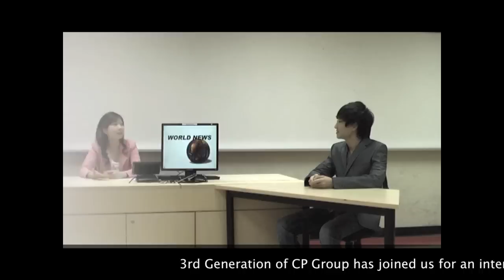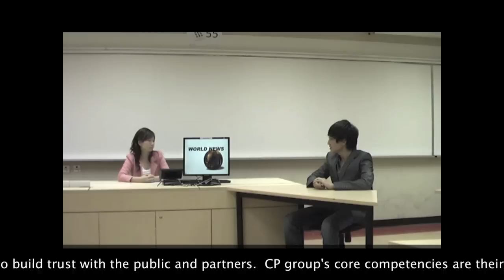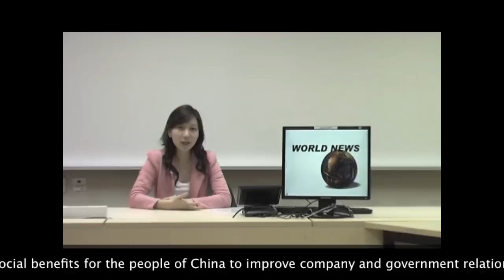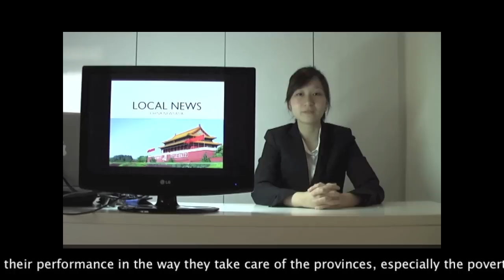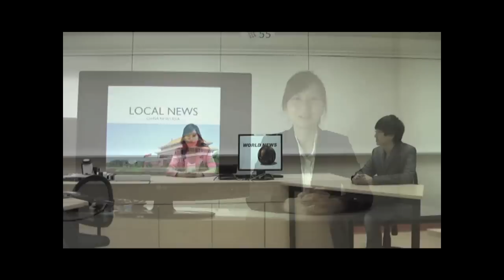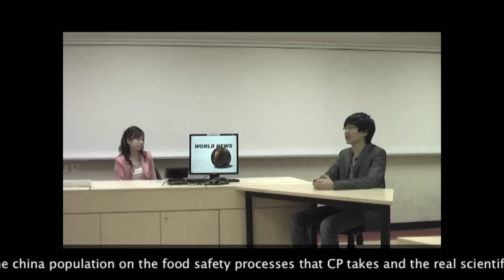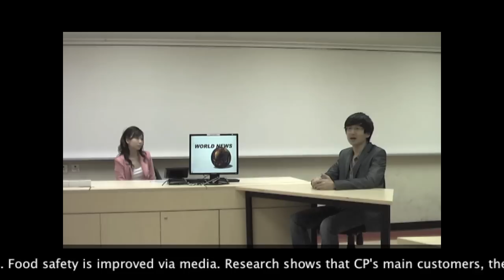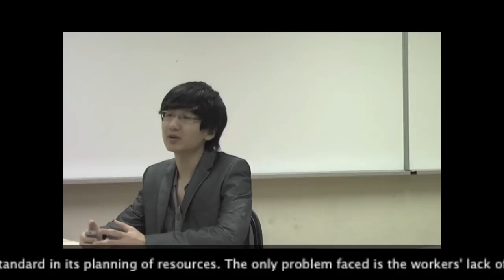AB005, Charoen Pokphand, Nanyang Business School, Crystal & Dominic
First youtube video I have done. Do support and comment on what you think about it!